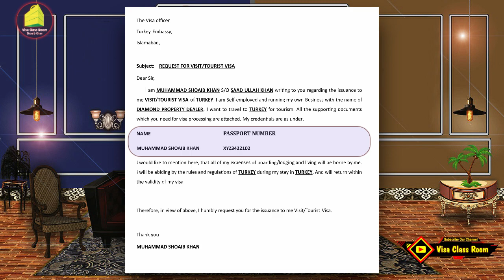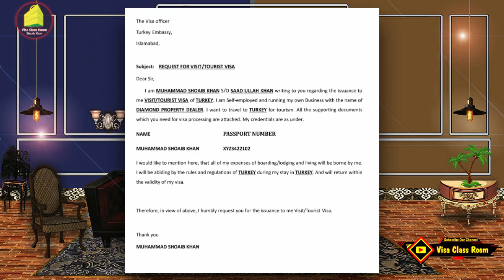Visa Request Letter | Visit Visa Request Letter for Visa | Visa Request Letter or Cover Letter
how to type visit visa request letter for visa